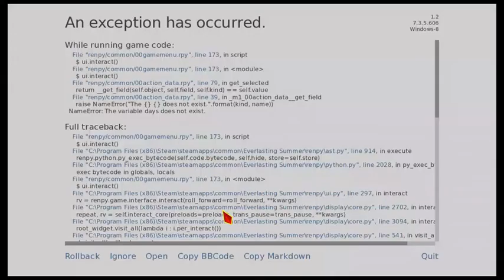Eterno Verano #2 - Juego de cartas.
Mujeres soviéticas en Bikini, poker y trampas.